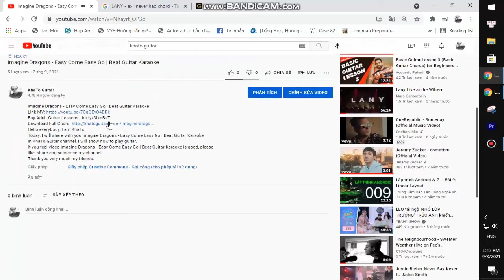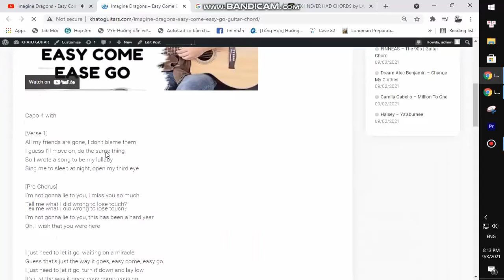Mitski - Should've Been Me | Karaoke Instrumental